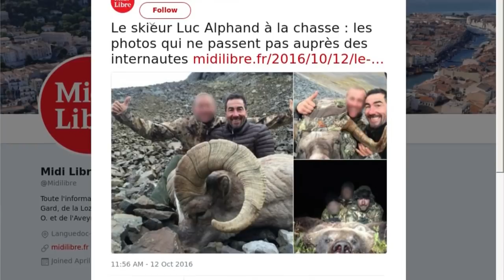Luc Alphand lourdement menacé après des photos de chasse polémiques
Luc Alphand a vécu un véritable enfer ces dernières années. En octobre 2016, il devient la cible des internautes après la diffusion de photos d'une de ses parties de chasse en Russie sur la toile. On peut y voir l'ancien champion de ski poser à côté d'un ours tué et d'un mouflon des neiges. Ces photos choquent et le scandale éclate. Dans une interview accordée à VSD et dans les kiosques ce jeudi, l'ancien participant du Paris-Dakar raconte qu'il a reçu "des milliers de messages d'un niveau de haine incroyable", comme des "Je vais te crever". Mais il n'était pas le seul pris pour cible. En effet, il explique que sa femme se faisait insulter sur son lieu de travail. Ses enfants aussi ont subi des critiques sur les bancs de l'école.

Il se souvient s'être senti très seul à la suite de cette polémique et reproche aux journalistes de ne pas l'avoir appelé pour entendre sa version des faits. "Des gens m'ont lâché (...) Un tiers de mes sponsors est parti (...) La piste de ski à mon nom a été débaptisée (...) D'un seul coup tu n'es plus rien d'autre qu'un chasseur", a-t-il regretté à nos confrères de VSD. Pour retrouver un peu de sérénité, il a été contraint de quitter la station de Serre-Chevalier dans les Alpes pour aller vivre en Andorre.